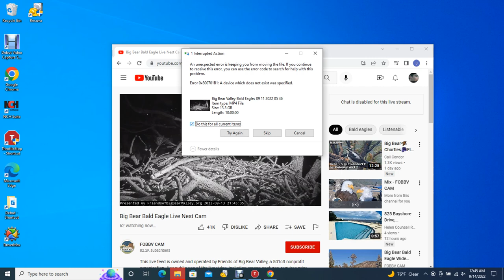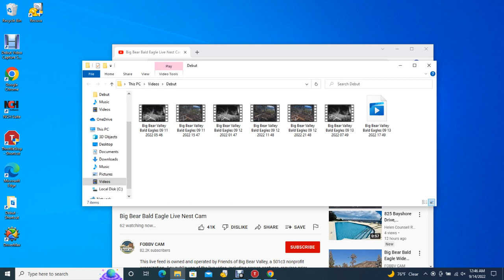Big Bear Valley Bald Eagles 09/13/2022 17:49